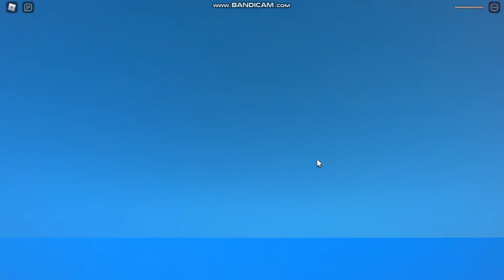I Survived 5 Natural Disasters!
I survived 5 natural disasters in a row! That is crazy! How do you survive 5 natural disasters? In this video, you can see, so make sure to watch the entire thing. Have a great day!